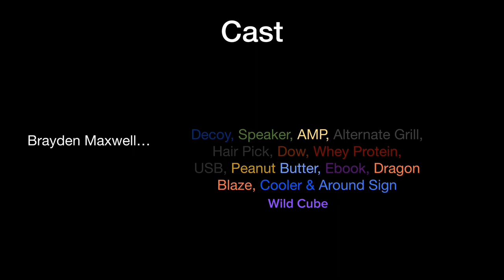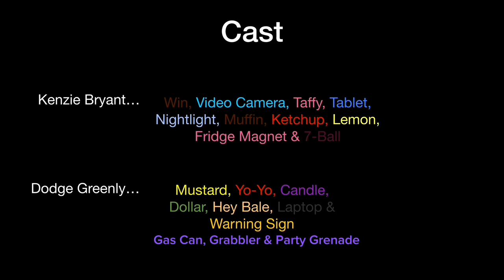Hourglass of Circus | Total Objects Sixty-Four | S3E8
Were back with a new Episode today that you fellas want to see like the Box Family! Like: Wooden Box, Crate and of course Box! Did you know Box's real name is Package Box but goes by simply Box?

GUEST: Dentures is voiced by Alex Rochon

I work so hard on this video alot don’t report it and take it down!

Also, Vote who is favorite character to exprience who is the most popular contestant and other characters